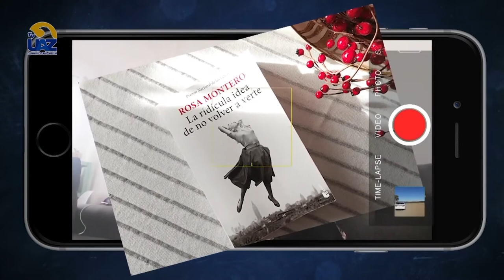"La ridícula idea de no volver a verte" de Rosa Montero 📚📖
🔵Multiverso UAZ🟡